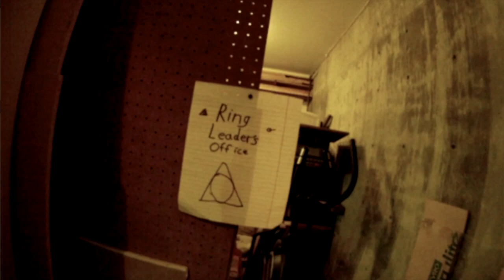Compressed trailer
This video is about Compressed trailer